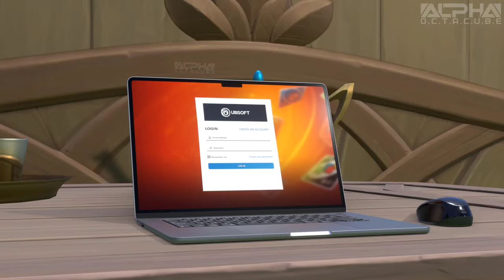Genshin 4GGRAVATE BOYS PLAY UNO - Teaser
Since nobody has done a 3D animation of it yet, I suppose I'll be the first one! Hope you all look forward to it :)
VA Links:
Alejandro Saab / CyYu [Cyno]

CREDITS:
● miHoYo/Hoyoverse - Genshin Impact Models
● Festivity - HoYoVerse - Genshin Impact Shader